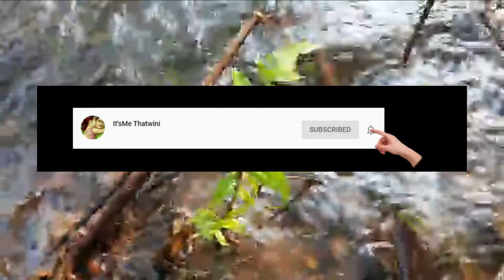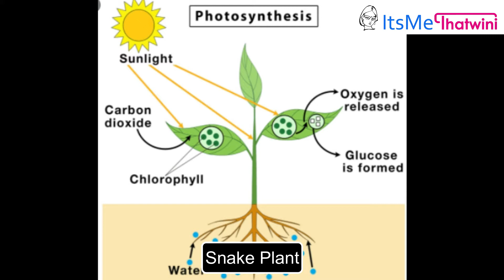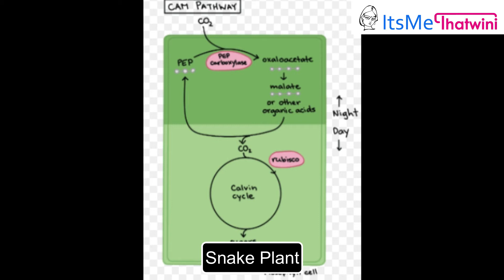ఆక్సీజన్ కావాలా నాయనా!!24hours Oxygen releasing plant by ItsMeThatwini Corona lo vundalsina plant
Hi Viewers,
     Please watch the video to grow 24 hours oxygen releasing plant. This video presents propagation and usage details of Snake plant at home to purify the air at home.

Have a safest and happiest time.